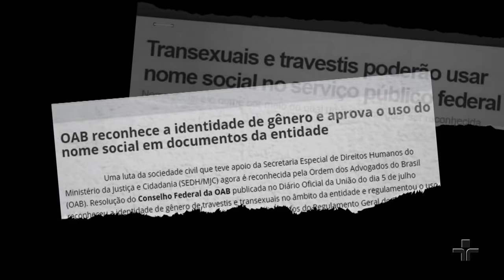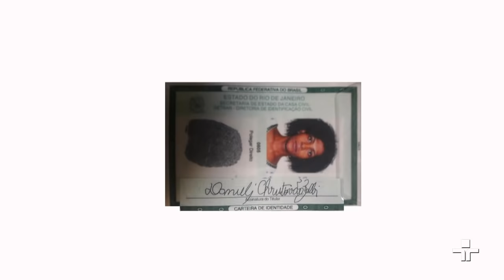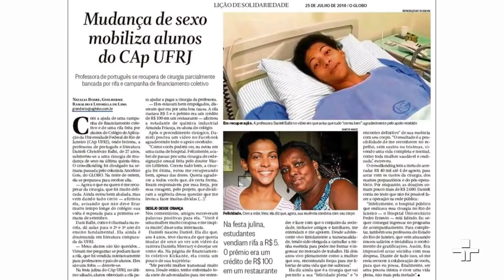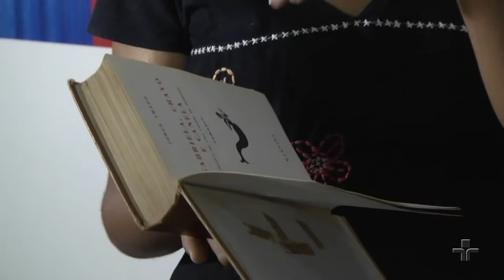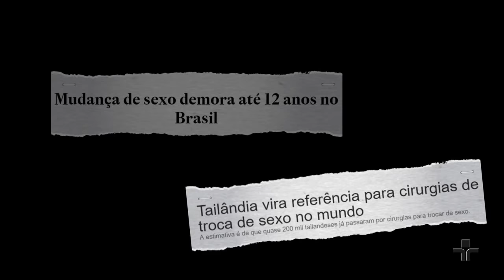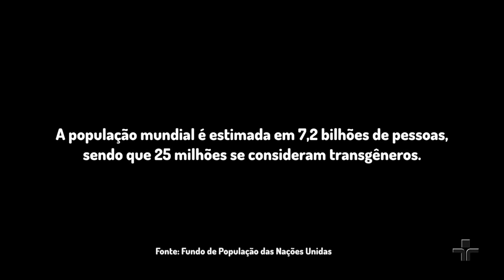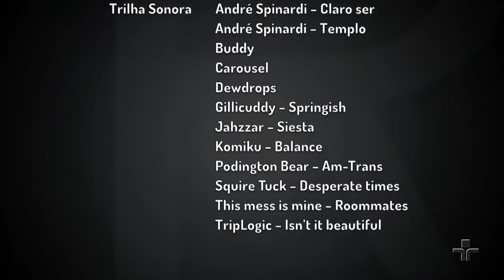Campus em Ação | Transgêneros: a vida além da identidade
Neste programa, Aline Jones e Miguel Coelho apresentam o vídeo “Transgêneros: a vida além da identidade”, produzido por alunos do curso de jornalismo da Universidade Anhembi Morumbi.

Sobre “Transgêneros: a vida além da identidade”: o documentário conta a trajetória de vida da professora Danieli, do adolescente Luan, da cabeleireira Alessandra, dos irmãos gêmeos Erik e Vitor e da cartunista Laerte. Todos transgêneros com diferentes visões sobre a transgeneridade, que relatam suas histórias desde o momento que se identificaram com o gênero oposto até a aceitação familiar e social. O documentário também inclui o ponto de vista dos profissionais da área.